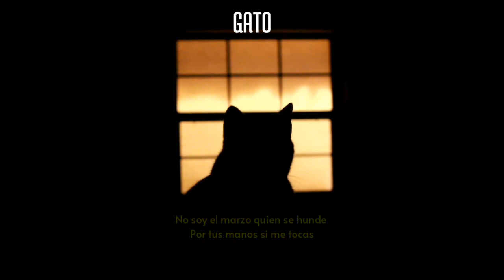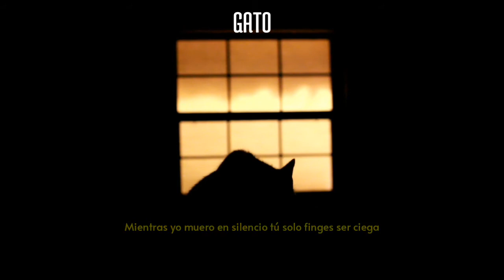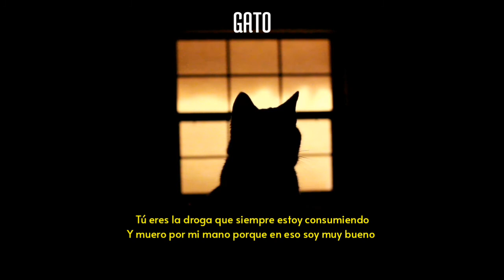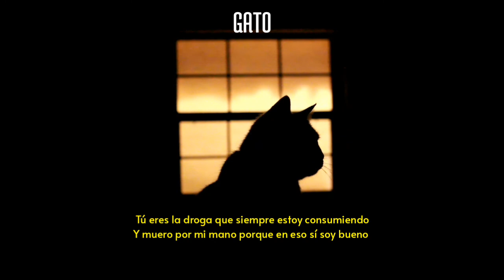Gato - Blade ft Kuzth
"devuelvo tanto la bola que mi defensa es ingles"

agradezco a Kuzth por apoyarme realizando el video de este tema, llevaba semanas queriendo subirlo pero mi estado decadente me impide hacer las cosas que me gustan con la misma facilidad que antes, realmente no merezco amigos como el que decidió trasnochar para terminar el video y que pueda subirlo hoy. de paso me disculpo por mi ausencia pero no me siento como un artista y me cuesta terminar lo que empiezo, esperemos pronto vuelva a subir temas como antes.

-disfruten el tema-

▶Producción: Mí autoría
▶Letra y Voz: Blade & Kuzth
▶Beat: Nxnja

para hablar o estar al pendiente de mi trabajo.